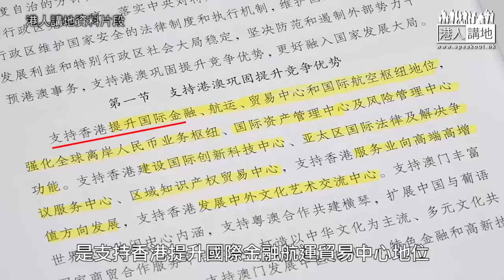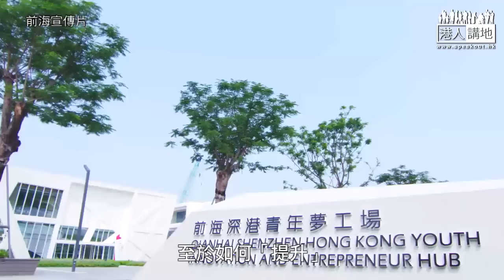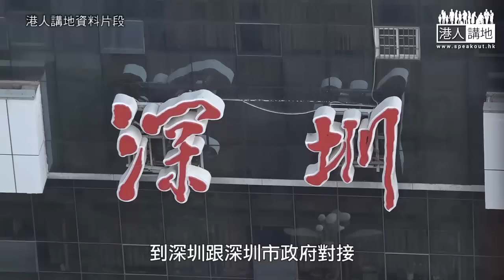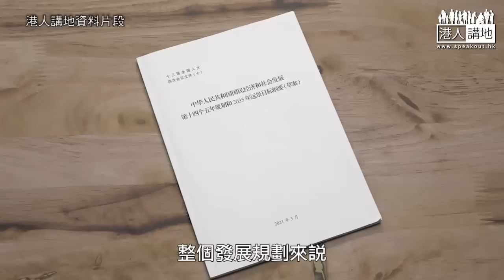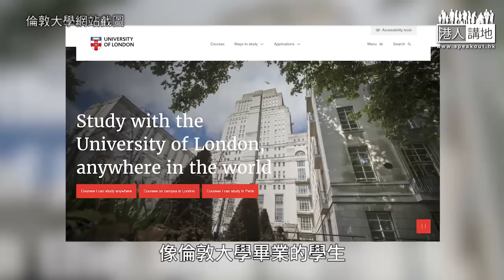【短片】【粵港鄂合作】鄂港點用好大灣區發展機遇？梁振英提四個關鍵詞：要提升、全面對接、往前靠、到現場 謝俊明：港青未來在大灣區、在南沙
//因為疫情，內地香港中斷近兩年。兩地「不知道」嘅問題比過往任何時候都嚴重。如何打破障礙？點樣更好合作？聽聽CY嘅精闢分析。//